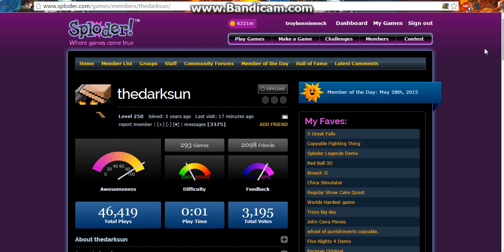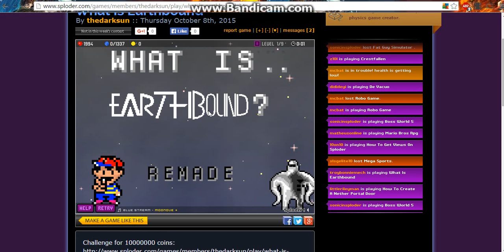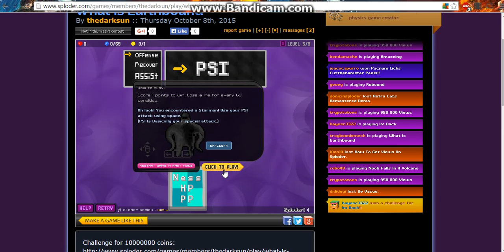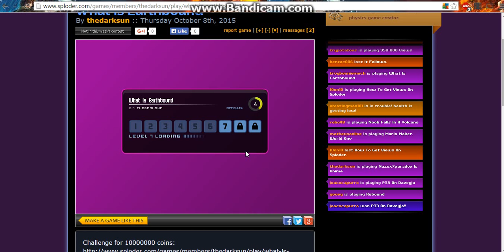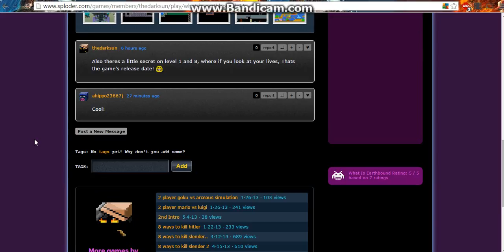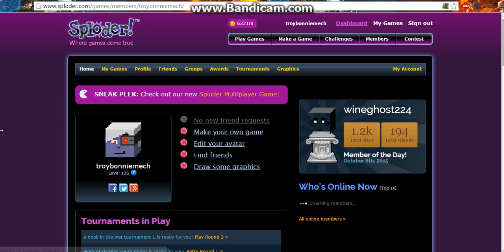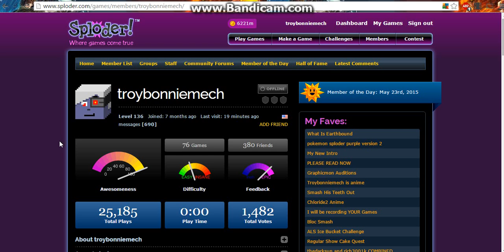Sploder-What is earthbound?